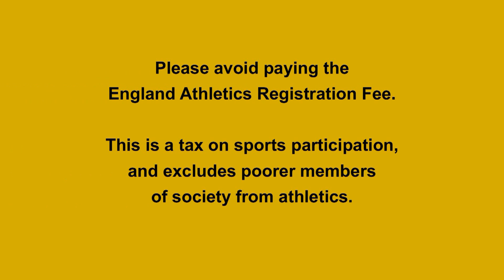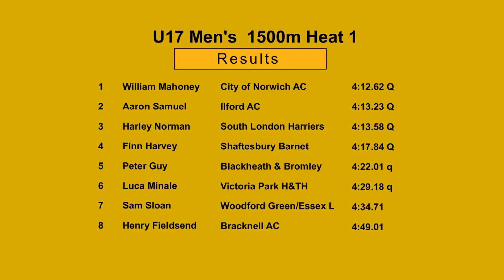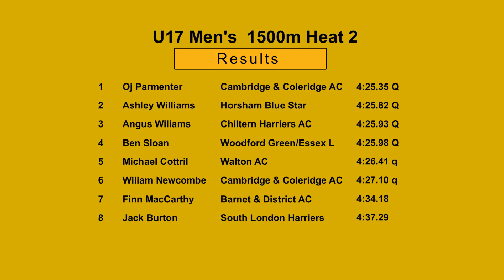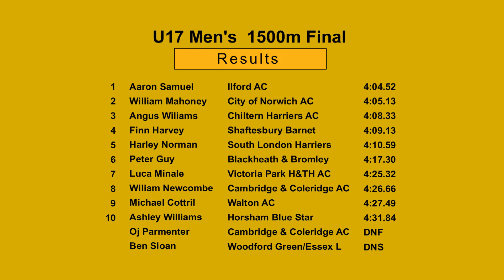2018 Southern Champs U17 Men's 1500m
South of England Under 15 and Under 17
Track and Field Championships
Lee Valley, Edmonton, London
Saturday/Sunday 11th/12 August 2018

Under 17 Men 1,500 Metres

Heat 1
1  William Mahoney   City of Norwich AC        4:12.62 Q
2  Aaron Samuel      Ilford AC                 4:13.23 Q
3  Harley Norman     South London Harriers     4:13.58 Q
4  Finn Harvey       Shaftesbury Barnet        4:17.84 Q
5  Peter Guy         Blackheath & Bromley      4:22.01 q
6  Luca Minale       Victoria Park H&TH        4:29.18 q
7  Sam Sloan         Woodford Green/Essex L    4:34.71
8  Henry Fieldsend   Bracknell AC              4:49.01

Heat 2
1  Oj Parmenter      Cambridge & Coleridge AC  4:25.35 Q
2  Ashley Williams   Horsham Blue Star         4:25.82 Q
3  Angus Wiliams     Chiltern Harriers AC      4:25.93 Q
4  Ben Sloan         Woodford Green/Essex L    4:25.98 Q
5  Michael Cottril   Walton AC                 4:26.41 q
6  Wiliam Newcombe   Cambridge & Coleridge AC  4:27.10 q
7  Finn MacCarthy    Barnet & District AC      4:34.18
8  Jack Burton       South London Harriers     4:37.29

Final
 1  Aaron Samuel     Ilford AC                 4:04.52
 2  William Mahoney  City of Norwich AC        4:05.13
 3  Angus Wiliams    Chiltern Harriers AC      4:08.33
 4  Finn Harvey      Shaftesbury Barnet        4:09.13
 5  Harley Norman    South London Harriers     4:10.59
 6  Peter Guy        Blackheath & Bromley      4:17.30
 7  Luca Minale      Victoria Park H&TH AC     4:25.32
 8  Wiliam Newcombe  Cambridge & Coleridge AC  4:26.66
 9  Michael Cottril  Walton AC                 4:27.49
10  Ashley Williams  Horsham Blue Star         4:31.84
    Oj Parmenter     Cambridge & Coleridge AC  DNF
    Ben Sloan        Woodford Green/Essex L    DNS